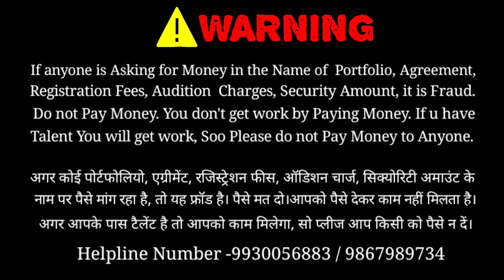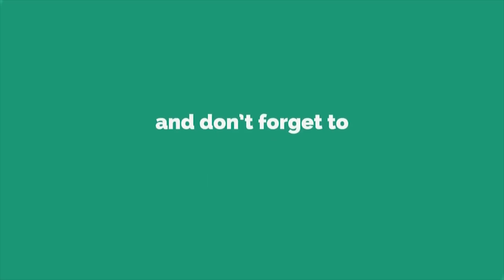Requirement For Upcoming Feature Film | ऑडिशन फिल्म | Audition Film Online | Audition Film 2020 |J2b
Audition Details
Casting Call

Looking For Actors (Both Male and Female)
in The Age Group of 10-50 years For an Upcoming Feature Film.

Freshers Can Also Apply

Kindly Send in 2-3 Photos
Along
With a 1 Minute
Introduction To-

Subject Line:- Name - Location

Artist From All Over India Can Apply